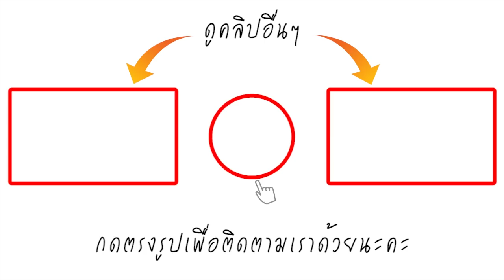เผยคลิปนาทีระทึก! ดวงคนถ้ามันถึงคาด วินัย ไกรบุตร รถติดคารางรถไฟ ขยับไม่ได้ เกือบเอาชีวิตไม่รอด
เรียกได้ว่าเป็นเหตุการณ์สุดระทุกมากๆเลยทีเดียว โดยนักแสดงชื่อดัง วินัย ไกรบุตร เผยคลิปขณะ กำลังไปถ่ายทำละคร พ่อตาปืนโต ภาค 2 ทาง ช่อง 7 ที่ ราชบุรี ระหว่างเดินทางพบเหตุการณ์ระทึก เมื่อมีรถยนต์หล่มคารางรถไฟ สถานีรถไฟหนองปลาไหล ขยับไปไหนไม่ได้ แถมกุญแจยังล็อกพอดี ไม่สามารถเปิดประตูออกมาได้ หากรถไฟมา ก็คงจะไม่รอด ซึ่งก็มีชาวบ้านจำนวนมากเข้ามาช่วยกัน จนในที่สุดก็สามารถเลื่อนรถให้พ้นจากรางรถไฟได้ โดยที่ไม่มีผู้ได้รับอันตราย